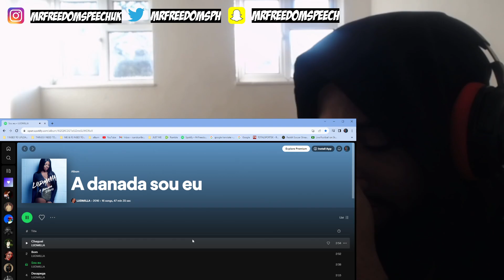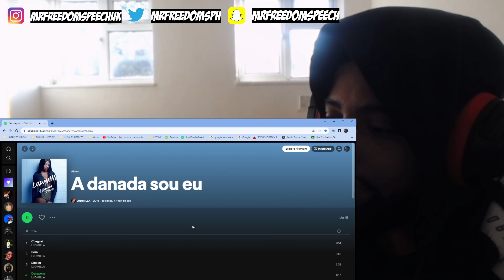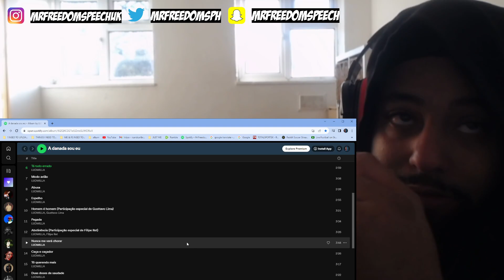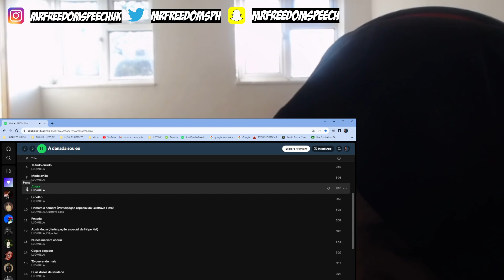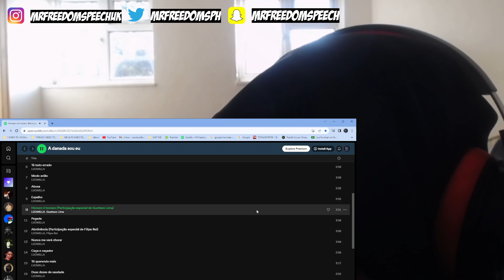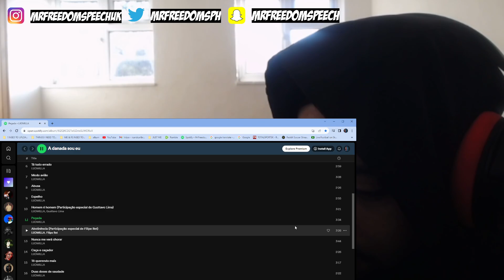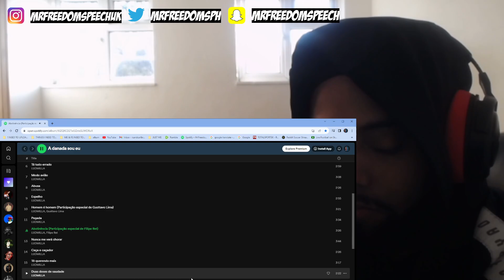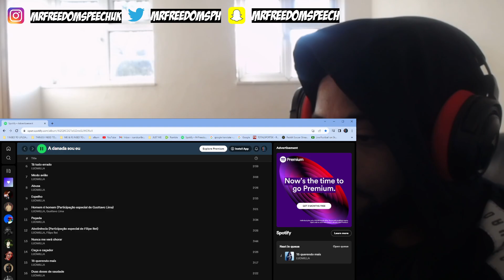LUDMILLA IS A GOAT 🔥 *UK🇬🇧REACTION* 🇧🇷 ludmilla - a danada sou eu [ album REVIEW ]